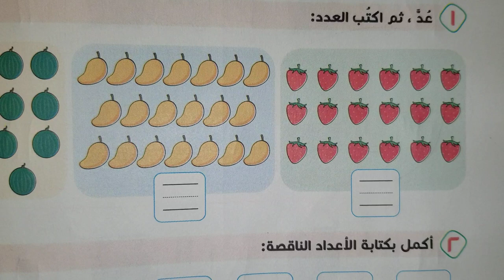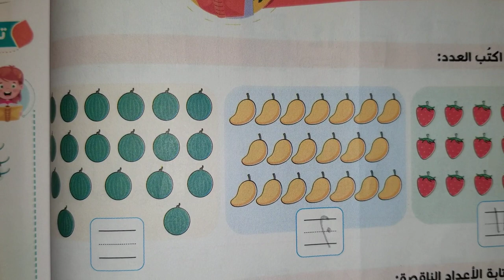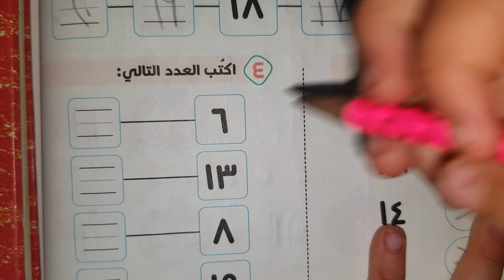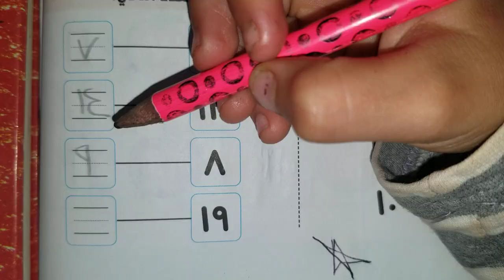قيم_نفسك_رياضيات_صفحة_144_الصف_لاول_الابتداءى_الفصل_الدراسى_الاول_٢٠٢٣_سلاح_التلميذ_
قيم نفسك حتى الدرس ٢٩ حساب صفحة ١٤٤ الصف الاول الابتدائي الفصل الدراسي الأول من كتاب سلاح التلميذ
رياضيات قيم نفسك حتى الدرس 29 الصف الاول الابتدائي الترم الاول 2023 من كتاب سلاح التلميذ
حساب الصف الاول الابتدائي قيم نفسك حتى الدرس 29 الصف الاول الابتدائي الفصل الدراسي الأول ٢٠٢٣
ارجو الاشتراك فى
 قناة مصر للتعليم الابتدائي